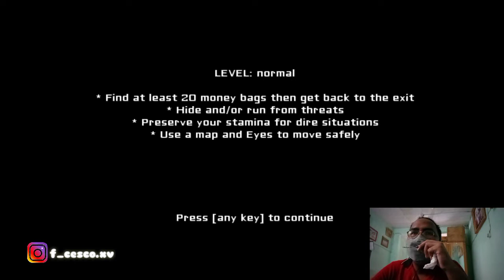HEART EXERCISE ! - The Eyes [ Horror Game ] PC { ENG Sub }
Ok... Welcome Back Good Viewers.. Seperti biasa. saya kembali memainkan game horror lagi. dan game kali ini yaitu THE EYES [ PC ] jarang-jarang saya memainkan yang di Versi PC. biasanya saya sering memainkan nya di versi Mobile.

{ わかりました...おかえりなさい良い視聴者..いつものように。 再びホラーゲームをプレイするようになりました。 今回のゲーム、THE EYES [PC]は、PC版はめったにプレイしません。 通常、私はモバイル版でよくプレイします。 }

Penasaran bagaimana kelanjutannya. ? tonton video ini sampai selesai...
{ それがどうなるのか興味があります。 ？ このビデオを最後まで見てください... }

▼Check Game Horror lainnya. 👇[ 他のホラーゲームをチェック ]

Thanks untuk kalian yang sudah menonton video ini.
{ このビデオをご覧いただきありがとうございます。}

{ いいねを忘れないでください👍、コメント＆サブスクライブして通知をオンにして、私から最新のビデオを入手してください。 🙏 }